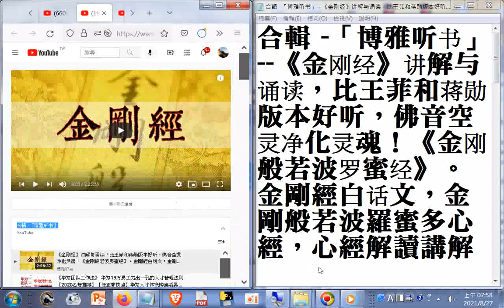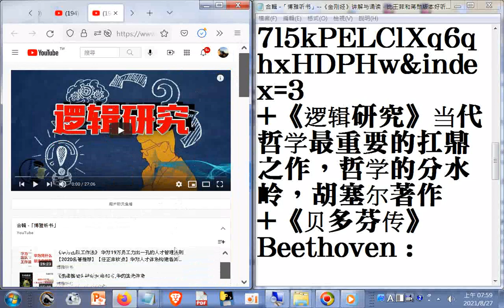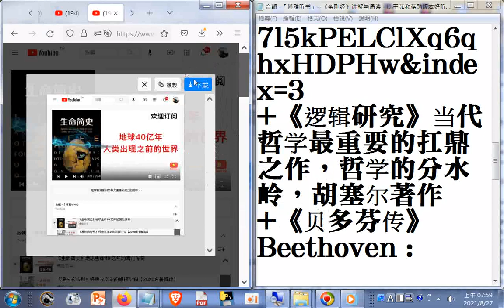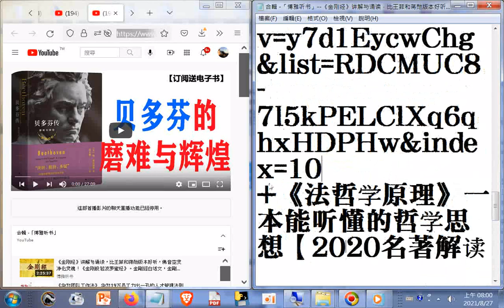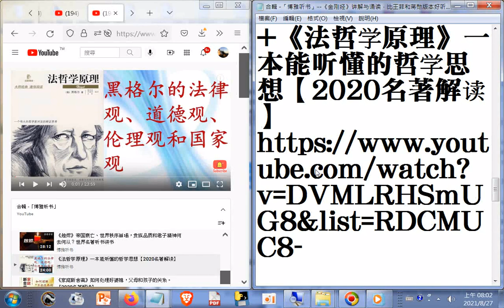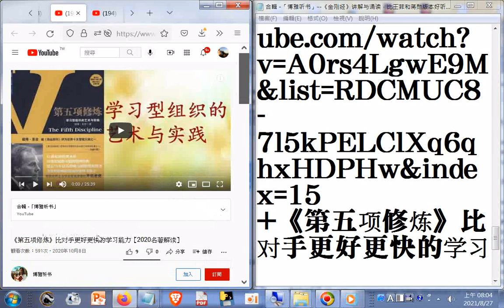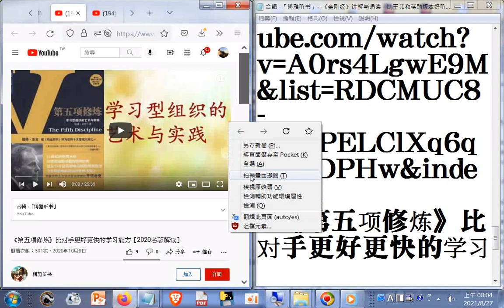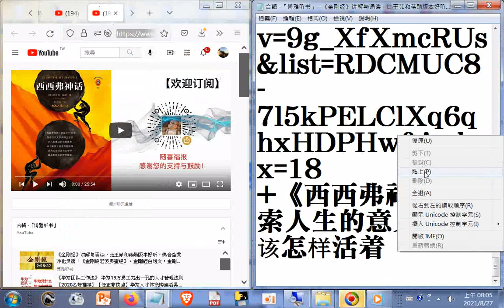超級#分享很多世界名著合輯 -博雅听书」--《金刚经》讲解与诵读，比王菲和蒋勋版本好听，佛音空灵净化灵魂！《金刚般若波罗蜜经》。金剛經白话文，金剛般若波羅蜜多心經，心經解讀講解誦讀，佛教經典經文與佛法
合輯 -「博雅听书」
--《金刚经》讲解与诵读，比王菲和蒋勋版本好听，佛音空灵净化灵魂！《金刚般若波罗蜜经》。金剛經白话文，金剛般若波羅蜜多心經，心經解讀講解誦讀，佛教經典經文與佛法
+《所谓会说话，就是会换位思考》学习做一个温暖有趣的人。学会说话，是成功的一大步。